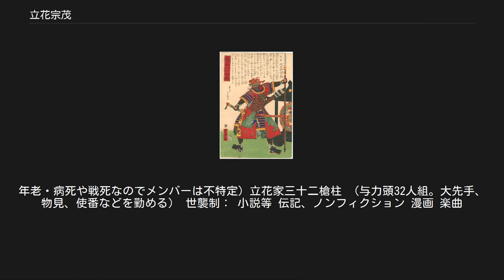立花宗茂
立花 宗茂（たちばな むねしげ）は、戦国時代から江戸時代初期にかけての武将、大名。
大友氏の一族で、重臣。
陸奥棚倉藩主、筑後柳河藩の初代藩主。
関ヶ原の戦いで改易後、大名として復帰した武将は他にもいるが、旧領を回復した武将は宗茂ただ一人である。
 なお、宗茂は晩年の名乗りであり、幾度も名前を変えているが、本項では便宜的に宗茂で統一する。
 永禄10年（1567年）8月18日、豊後・国東郡筧（大分県豊後高田市）に大友氏の重臣・吉弘鎮理（のちの高橋紹運）の長男として生まれたとされる（『立斎公御年譜』）。
幼名は千熊丸で、後に彌七郎と改める。
永禄12年（1569年）、父・鎮理が前年に高橋鑑種が討伐されて絶えた高橋氏の名跡を継いだため、高橋氏の跡取りとして育てられ、元服後は高橋統虎（むねとら）と名乗る。
 天正9年（1581年）、男児の無かった大友氏の重臣・戸次鑑連（立花道雪）が統虎を養嗣子として迎えたいと希望してきた（道雪と紹運は共に大友氏の庶流にあたり、同僚であった）。
紹運は宗茂の優秀な器量と、高橋氏の嫡男であるという理由から最初は拒絶しようとしたが、道雪が何度も請うてきたために拒絶できず、8月18日、宗茂を道雪の養子として出している。
このとき、宗茂は実質的に立花家の家督を継いでいた道雪の娘・誾千代と結婚して婿養子となり、名も戸次統虎（べっき むねとら）と改め、誾千代に代わって道雪から家督を譲られたが、誾千代とは険悪な仲だった上に子に恵まれず、道雪の死後程なくして、二人は別居したという。
 同年7月27日（一説は11月6日、同じ石坂という地で戦闘があったが別々の地で、後述の戦闘と混同の可能性がある）、養父・立花道雪と実父・高橋紹運とともに出陣し、秋月氏と筑紫氏との第二次太宰府観世音寺の戦い（第二次太宰府石坂の戦いとも）で初陣を飾る。
太宰府南方と筑紫野市針摺北方の間に石坂の地で紹運は敵軍正面に弓・鉄砲・長槍隊を三段に布陣し、道雪の伏兵が側面より奇襲する戦法を採った。
この合戦で宗茂は150人を率いて敵軍の側面を襲撃、騎射で秋月方の勇将・堀江備前の左腕に鏑矢を命中させた。
左腕の自由を奪われた堀江は大長刀を捨てて宗茂に組みかかって来たが、相撲得意の宗茂は彼を圧倒し、家臣の萩尾治種（萩尾大学麟可）が堀江を討ち取って手柄を立てた。
 同年11月6日には道雪・紹運と共に嘉麻・穂波の地に出陣。
立花勢は朽網鑑康の救援に向かう途中で、鑑康が秋月種実や問註所鑑景（統景の大叔父）との原鶴の戦いで戦闘した後に無事撤退との情報を知り撤退したが、その最中に秋月軍の追撃を受けた。
それからの過程は上述7月の戦闘とよく似ているが、両軍の激戦は立花300余、秋月760の合わせて1,000を超える死傷者をだし、当地には千人塚の名が残された。
この戦を立花方は潤野原の戦い（第三次嘉麻・穂波の戦い・潤野原の戦い・第二次八木山石坂の戦いとも（上述の太宰府南・筑紫野市針摺北の石坂とは別の穂波郡八木山石坂道大日寺口））、秋月方は八木山の戦いと記した。
 天正10年（1582年）4月16日、宗茂は秋月氏・原田氏・宗像氏の連合軍2,000との岩戸の戦いに500の伏兵を率いた。
立花道雪の本隊1,000が敵軍に包囲された時、先に宗茂隊の300が鉄砲で側面から奇襲して、残る兵200は薦野増時が指揮して偽の旗を立てて大友氏の援軍が来ると見せかけ、遂に敵軍の包囲を解かせた。
さらに宗茂は薦野増時・由布惟信・小野鎮幸ら1,000騎を率いて、岩門庄久辺野に砦を築いていた原田氏の将・笠興長隊300人を駆逐し150人を討ち取って、西の早良郡まで追撃し原田親秀の早良城を焼き落城させた。
11月、立花山城で「御旗・御名字」の祝いを行い、名字を戸次から立花に改めた。
12月28日の宗像領侵攻にも道雪に従って出陣した。
 天正11年（1583年）3月17日の吉原口防戦にて吉原貞安を討ち取って、4月23日宗像氏貞の居城許斐山（このみやま）城と杉連並の龍徳城を落城や降伏させた。
 天正12年（1584年）8月、立花道雪・高橋紹運は大友氏の筑後奪回戦に参陣。
宗茂は道雪出陣後、1,000程の兵力とともに立花山城の留守を預かる事となった。
この時、秋月種実率いる8,000の兵が攻め寄せたが、まず謀叛の素振りをみせた桜井中務・治部兄弟を粛清し、兵を...